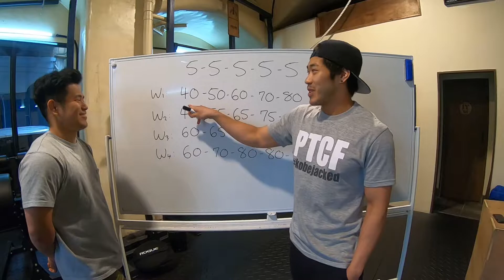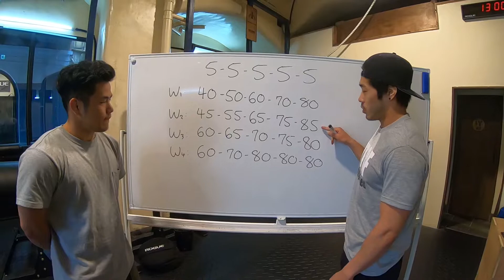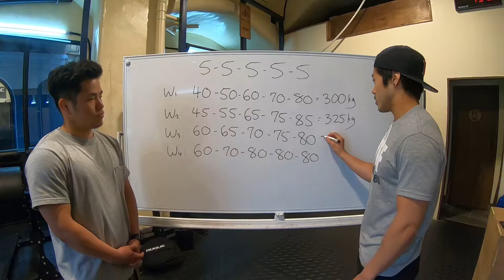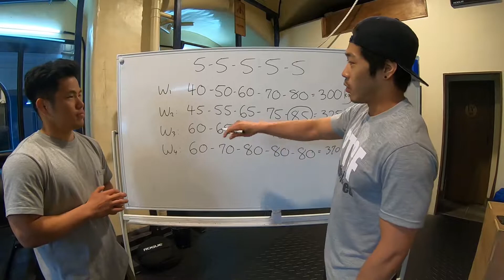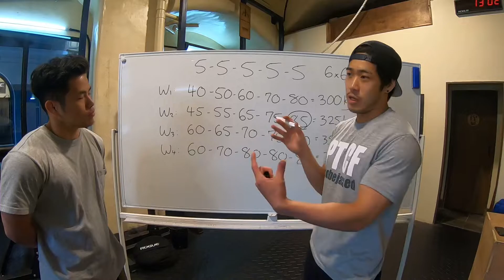【トレーニング プログラム】安定して強くなる方法